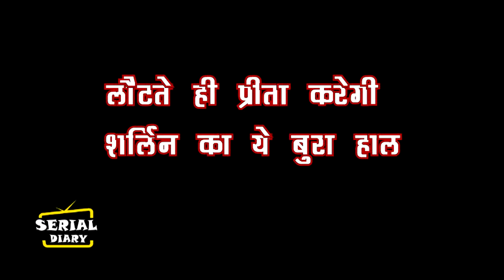Kundali Bhagya || लौटते ही प्रीता करेगी शर्लिन का ये बुरा हाल, शुरु होंगे उसके बुरे दिन